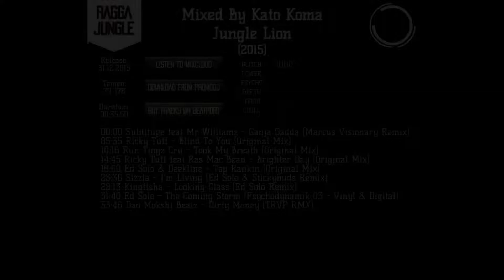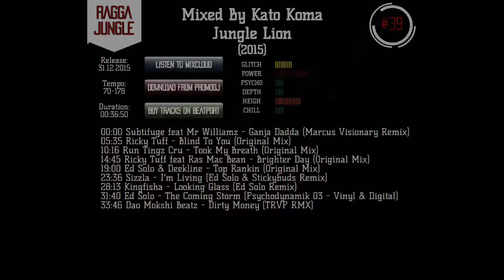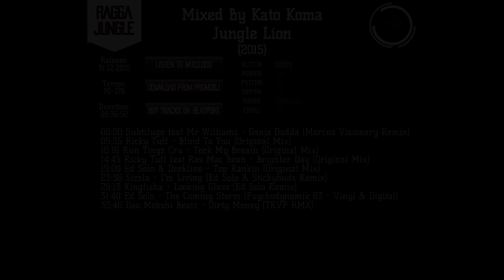Mixed By Kato Koma - Jungle Lion (2015) (Ragga Jungle)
КATO KOMA - DJ / MC / Music Producer / Sound Engineer

Tracklist:
00:00 Subtifuge feat Mr Williamz - Ganja Dadda (Marcus Visionary Remix)
05:35 Ricky Tuff - Blind To You (Original Mix)
10:16 Run Tingz Cru - Took My Breath (Original Mix)
14:45 Ricky Tuff feat Ras Mac Bean - Brighter Day (Original Mix)
19:00 Ed Solo & Deekline - Top Rankin (Original Mix)
23:36 Sizzla - I'm Living (Ed Solo & Stickybuds Remix)
28:13 Kingfisha - Looking Glass (Ed Solo Remix)
31:40 Ed Solo - The Coming Storm (Psychodynamik 03 - Vinyl & Digital)
33:46 Dao Mokshi Beatz - Dirty Money (TRVP RMX)